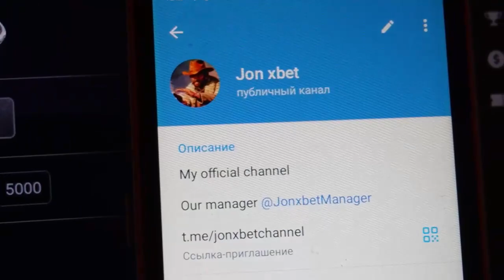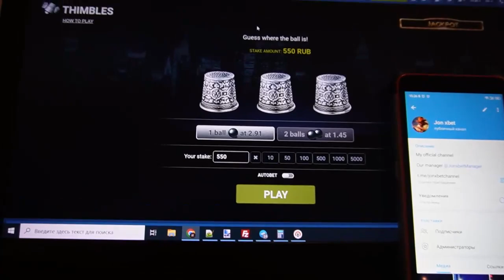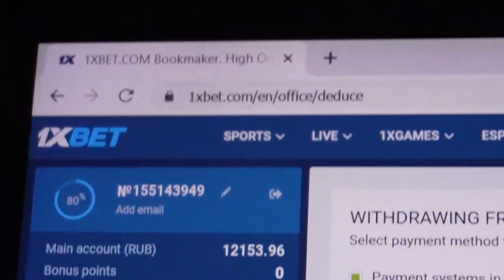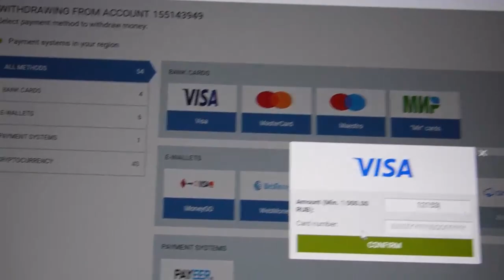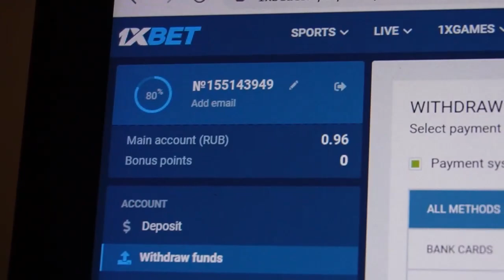Tricher for Thimbles sur le site en ligne 1xBet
.Nouveau rouleau vidéo de canal bot Thimbles et les programmes restants. Hack moderniser automatically. Pour tous les problèmes qui se posent écrivez-nous dans un telegram. J'ai reçu 500$ in 2 min. Simple la fiction ordinaire. . Sur le site en ligne 1xBET toujours paie paie de l'argent vers le compte. Dans ce jeu, j'ai utilisé une extension qui vous donne l'opportunité pour gagner de l'argent de jeu à chaque phase. Je termine mesdames et messieurs Nous devrions nous rencontrer dans les jeux 1xbet.

url du compte telegram pour la communication